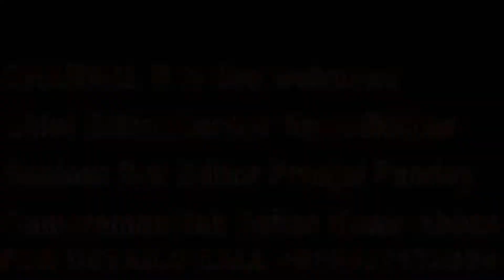देखिये मेरठ मे श्री कृष्णा जन्माष्ठ्मी पर खास रिपोर्ट चैनल ऐन टीवी लाइव WEBNEWS एंकर नवेद खान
channel n tv live webnews special report on shri krishna janamshtmi celebration 2017 meerut with  chief editor anchor nawedkkhan seniour sub editor pranjal pandey cameraman sub editor monis abbas